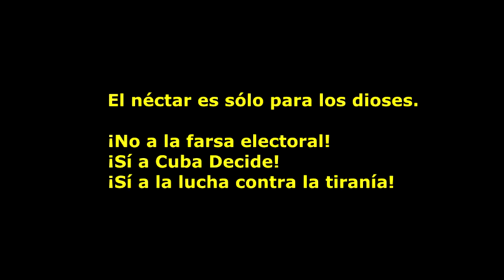El Néctar es sólo para los dioses